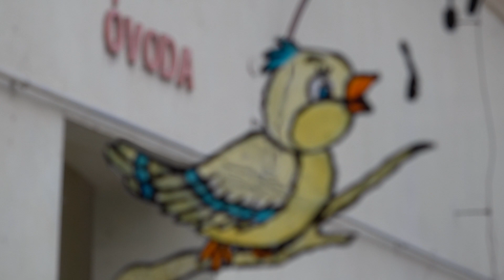Márton nap a Református Óvodában 2018. november 14